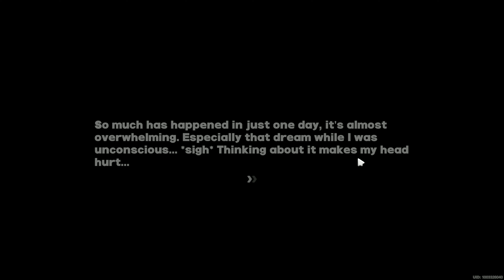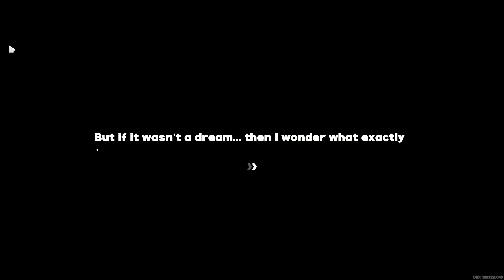Zenless Zone Zero | Episode 9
In the main story, what's more important than being required to pet & photo cats, and playing Silther.io?